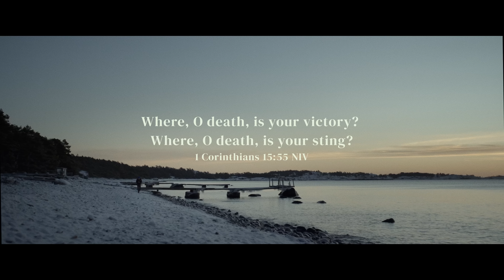Stockholm Worship - Sing Hallelujah (The Victory Song) (Official Music Video)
Official Music Video for "Sing Hallelujah (The Victory Song)” by Stockholm Worship

Join Stockholm Worship’s newsletter and be the first to know about new music, tour dates, resources, merchandise and more

LYRICS:
Why are you crying?
Why are you weeping?
Let your tears roll down and dry
The tomb is empty
It holds no body
Come see it for yourself
Let sorrow turn to praise

Sing hallelujah
Lift Him high
For He is risen
From death to life
The grave defeated
He is alive
The son of heaven
Jesus Christ

Why are doubting?
Why are you troubled?
Let your heavy heart find strength
His hands, His feet are
Marked with nail scars
Let questions turn to faith

Sin, where’s your power?
Death, where’s your sting now?
Hell, where’s your victory?
We know, we know who won
Jesus Messiah
Champion of heaven
Our King forever

Music video by Stockholm Worship performing Sing Hallelujah (The Victory Song) (Live At Cirkus Arena, Stockholm, Sweden / 2022).